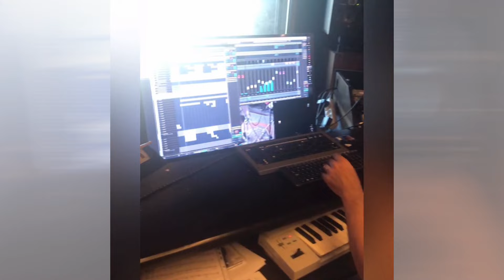Zé Amaro - Só dá ela (Art track)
LYRICS:
Meu deus diz-me o que faço desta minha vida
Essa mulher é o meu mundo é sol de primavera
Ela pegou nos meus sonhos e deitou-os fora
Ela foi meu sonho lindo que se foi embora
Ela é minha metade o amor mais profundo
Por ela eu me apaixonei no primeiro segundo
Foi sonho lindo que sonhei para a vida inteira
Deus faz dessa mulher eterna companheira

Só dá ela
Só dá ela em minha vida
Eu lutei fiz o possível
Para a conseguir esquecer

Só dá ela procurei outra saída
Mas sem ela em minha vida
Nado sou não não sei viver